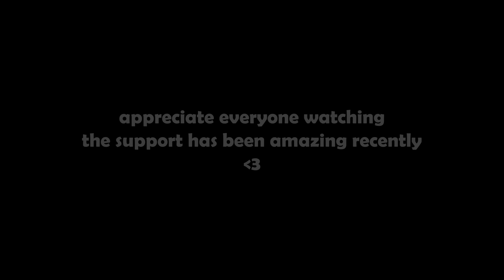Fortnite Reload BUT With So Many MEMES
Appreciate everyone watching the video, the support has been crazy. Love you guys 💖